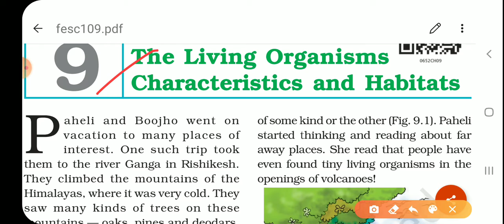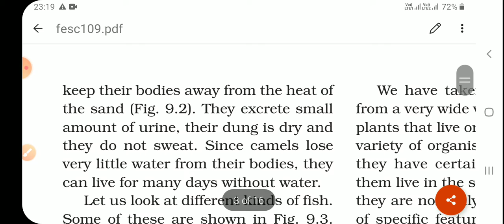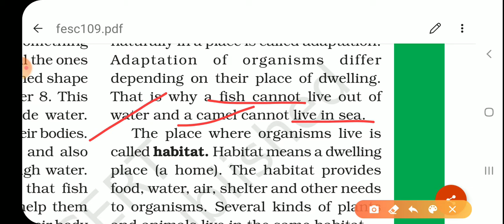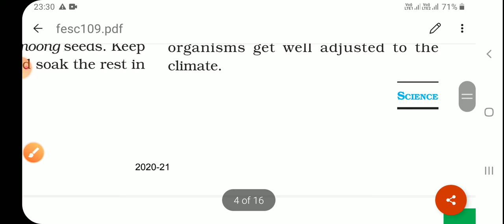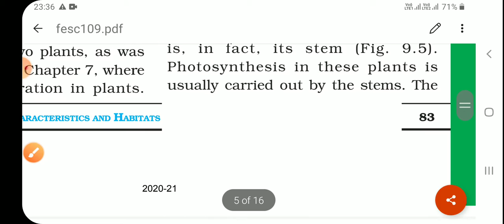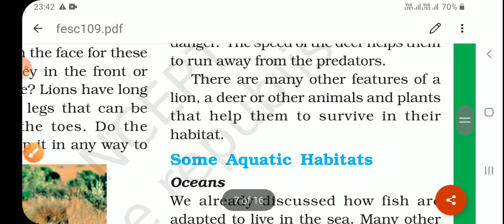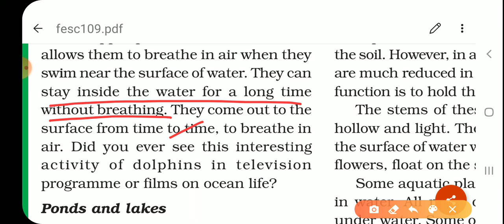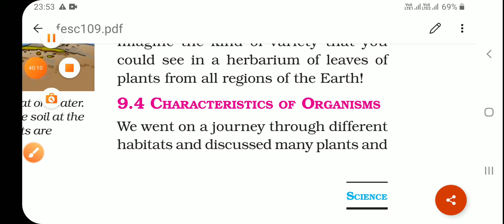Science|ncert |chapter 9|The living organism characteristics and habitats|Part 1 for uptet ,ctet,kvs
Science|ncert |chapter 9|The living organism characteristics and habitats|Part 1 for uptet ,ctet,kvs,nvs,dsssb,and class 6